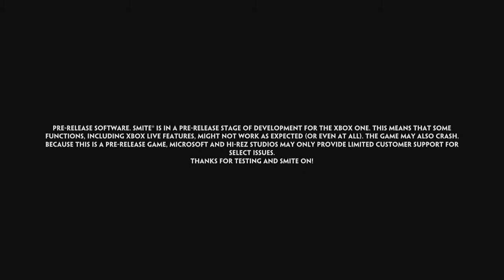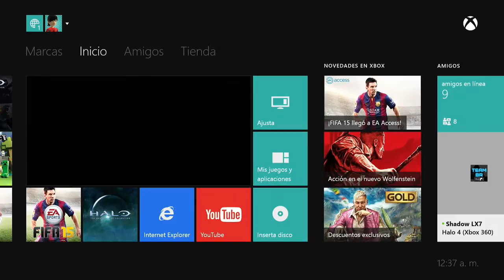Smite: Xbox One - Mi primera vez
Dale clic en "Mostrar mas" para ver la descripción de este vídeo

Hola gente guapa de YouTube. Re-upload del stream hecho en Twtich.tv de Smite para Xbox One

» CANALES AMIGOS

Skype: maztereliotzeiz

» APLICACIÓN PARA VER CUANDO SUBO VÍDEOS

» MI GAMERTAG DE XBOX

» SOBRE TGN SPANISH